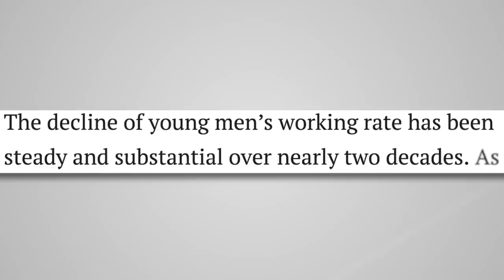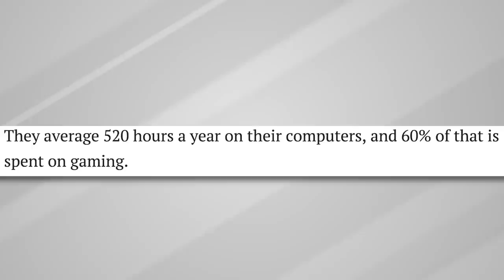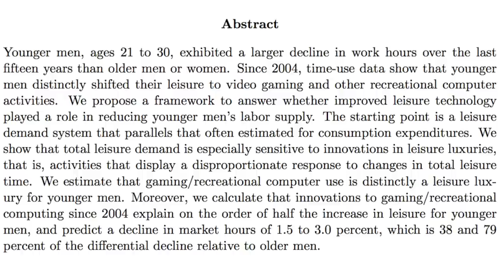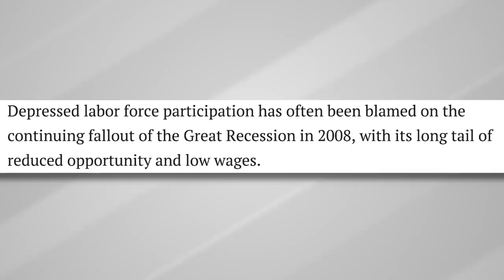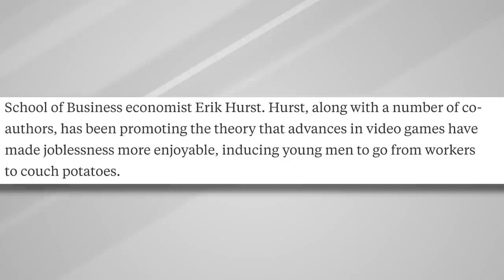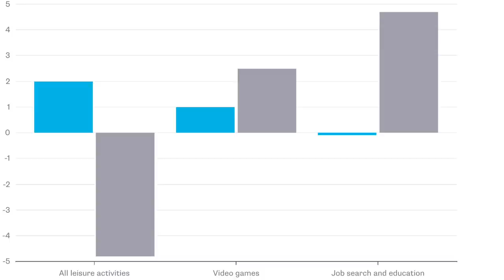Why these ECONOMISTS say GAMING is actually BAD FOR BUSINESS!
A group of academic researchers from Princeton and the University of Chicago have published a paper saying young Americans are playing more video games instead of working. It's actually making unemployment fun and that is bad for the workforce. Is that true? Are video games taking over the world? Is this the end of civilisation as we know it!?

Hosts: Mike Williams and Gareth Evans
Script: Mike Williams
Editing: Liam McKelvey

MOBILE IS BIGGER THAN CONSOLES AND PC!? -